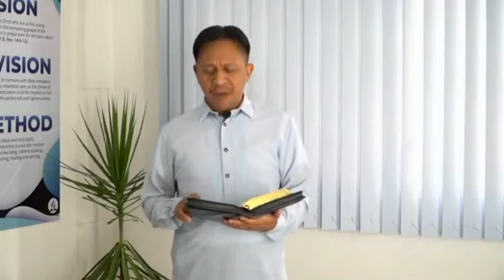JESUS IS AOUR SALVATION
By: Pastor Jeb Bersabal